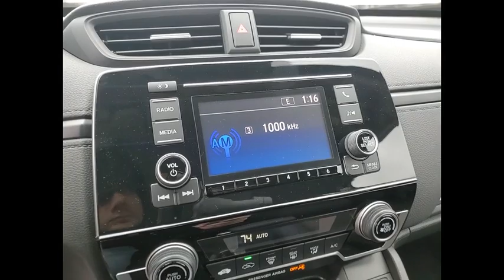2020 Honda CR-V Lisle IL H01459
2020 Honda CR-V LX

The Honda Superstore of Lisle.